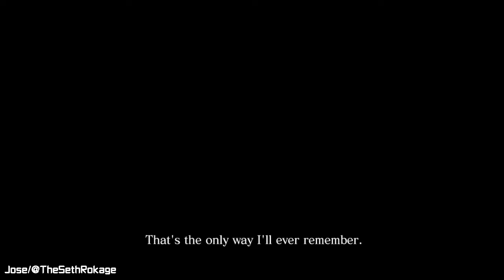Chis is an alcoholic misogynist? | Resident Evil 6 | Chris | Livestream #4